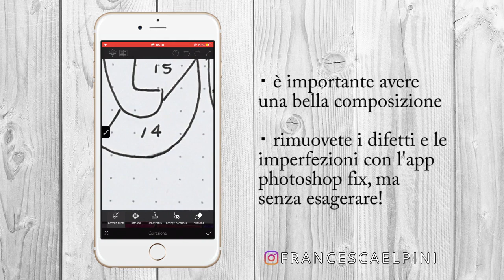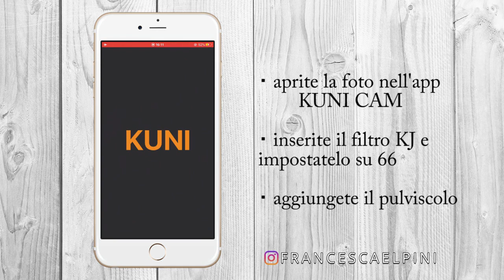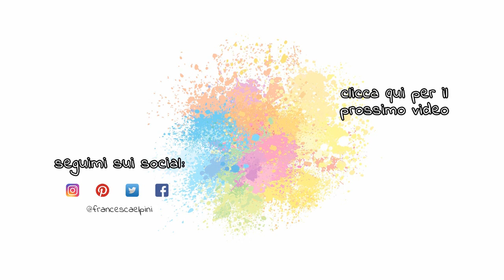come edito le foto di instagram per avere un bel feed 📲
✎ app che utilizzo:
▪ PHOTOSHOP
▪ KUNI CAM
▪ PREVIEW

✦ visita il mio shop su amazon

→ link utili:
scribbles that matter a5
evidenziatori stabilo
stabilo point 88
penne muji
brush pen pentel touch
ipad pro
apple pencil
cover ipad pro
cover apple pencil
vetro temperato ipad pro
polaroid snap touch

→ CON COSA REGISTRO I VIDEO:
Canon EOS 1100D
Canon EF 50mm f/1.8

→ CON COSA REGISTRO I GAMEPLAY:
Bandicam